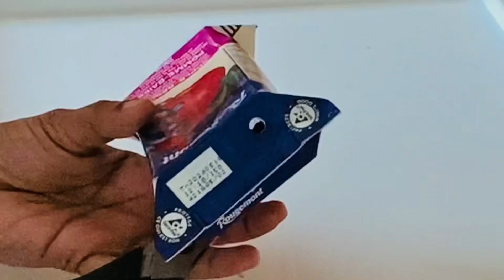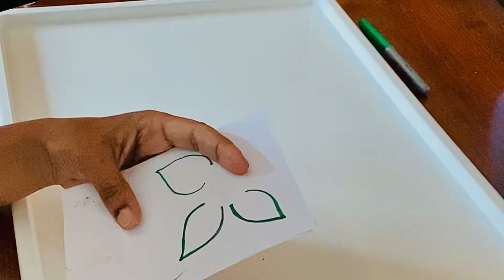|Juice box Craft|Best out of Waste|DIY Craft idea using tetra pack|How to make DIY flower 🪷from🧃|